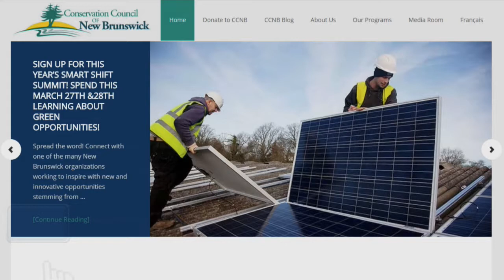L’énergie solaire: une famille découvre la fiabilité et la sécurité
La majorité d’entre vous avez des questions au sujet de l’énergie que vous utilisez déjà ainsi que sur les sources d’information à votre disposition si vous souhaitez en savoir davantage. Vous aimeriez payer moins cher pour l’énergie que vous utilisez, mais ne savez pas vraiment comment vous y retrouver parmi toutes les options offertes. Vous souhaiteriez avoir plus de renseignements sur les différents types d’énergie appropriés pour votre maison, comme l’énergie solaire ou éolienne ou toute autre forme d’énergie renouvelable. Bon nombre d’entre vous ne savez pas quelle source d’énergie conviendrait le mieux à vos besoins, ni quelles sont les premières étapes à franchir, ou dans quelle mesure une nouvelle source d’énergie vous obligerait à changer votre mode de vie.

C’est pourquoi le Conseil de conservation du Nouveau-Brunswick souhaite vous aider à faire des choix avisés concernant l’énergie que vous utilisez. Nous avons donc créé une série de fiches informatives et de vidéos pour répondre à ces questions, entre autres. Notre objectif est de vous donner les renseignements dont vous avez besoin pour prendre des décisions éclairées concernant le type d’énergie qui convient le mieux à vos besoins.